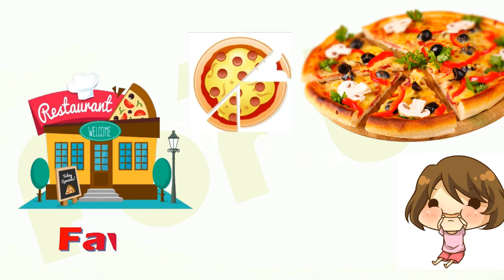Restaurant | Show & Tell | Picture Talk for Kindergarten Kids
5 to 10 sentences about Restaurant using pictures for kindergarten kids.